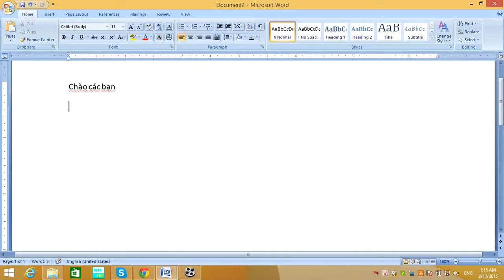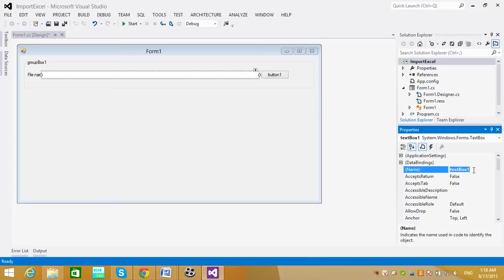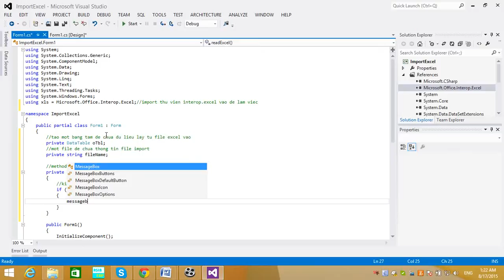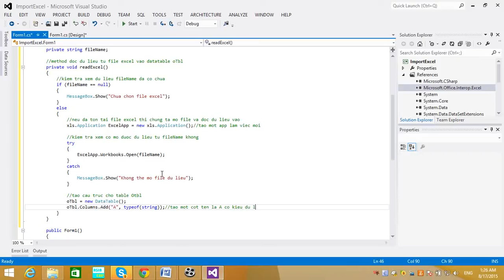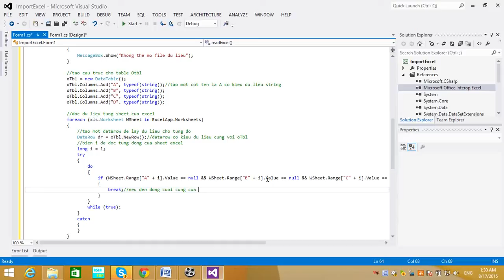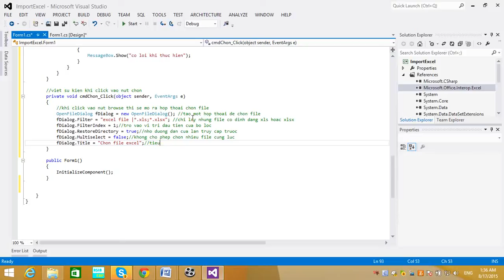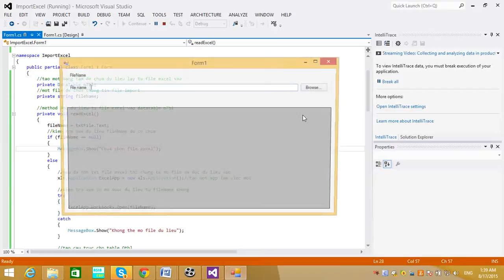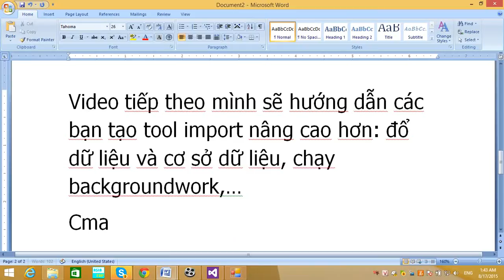C# - Tool Import excel cơ bản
Hướng dẫn làm 1 tool import cơ bản nhất từ 1 file excel vào datagrid bằng C#.